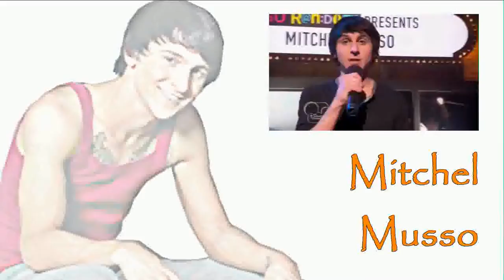New In Town S2 Ep. 13 Part 3/3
Episode 13

Selena - *getting a drink*
Justin - *walks up* Hey.
Selena - *smiles* Oh hi.
Justin - You okay?
Selena - Yeah, you?
Justin - Yeah. *smiles* So I was...
Mitchel - *walks up* Hey babe. *kisses Selena*
Selena - Hey.
Mitchel - *looks at Justin* Whose this?
Selena - Oh right. Mitchel, this is Justin. Justin this is my boyfriend Mitchel.
Justin - *nods* Hey.
Mitchel - Hey.
Justin - Well it was nice seeing you again but I really should be going.
Selena - Alright, I'll see you around.
Justin - Sure. *smiles, walks away*
Mitchel - *watches him leave, smiles at Selena* Want to head back to our room?
Selena - *pretends to think* Go on then.
Mitchel - *smiles, kisses her, leaves with her*

Nick - *lying on the beach, staring at the stars* She just keeps going on about us.
Emily - *lying next to him* Huh?
Nick - Demi, she keeps talking about us and the future.
Emily - You're girlfriend? Talking about the two of you? What is this madness?
Nick - I know, I'm being stupid but it's always about us going to college together and sharing a house after our first year, it's just too serious for me.
Emily - *laughs* Yeah, girlfriends do have a tendency to do that.
Nick - Yeah but you don't. I mean since we've been gone I've had about five texts from Demi asking where I was.
Emily - She cares about you.
Nick - I know, but you care about Joe and you haven't been harrassing him.
Emily - Yeah well people are different, like Joe makes the plans for our future.
Nick - Doesn't that scare you?
Emily - It used to but even if I don't plan for it I know that I want Joe in my future.
Nick - I guess but at the same time I think it would just be better if I had someone more like me, you know? More relaxed and casual about the whole relationship.
Emily - Yeah, but were are you going to find that girl?
Nick - *looks at her, smiles* I don't know.
Emily - *looks at him, smiles back* I know what you're thinking and it wouldn't work.
Nick - Why not?
Emily - Because we'd just float along through life, occastionally stopping to fuck.
Nick - And what's wrong with that?
Emily - Nothing at first but after a while it wouldn't work.
Nick - *sighs* But what if we just...
Joe - *walks up* Hey you two.
Emily - *sits up* Joey!
Joe - Somebody's happy.
Emily - Of course I am, my little Joey's here.
Joe - What's she had?
Nick - Just a couple of smokes.
Joe - *smiles* Right, come on you. *picks her up, throws her over his shoulder*
Emily - Damn! You got one fine ass.
Joe - Thanks Em.
Emily - *smacks his ass* Hurry up and take me to the hotel room.
Nick - *watches them leave, sighs* You don't realise how lucky you are Joe.